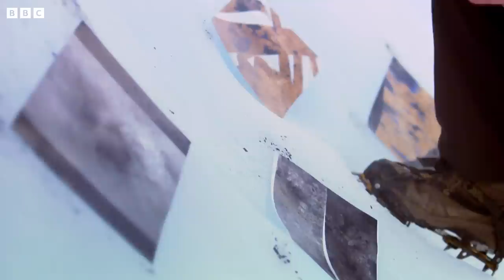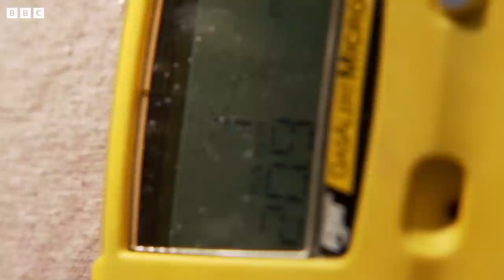The Most Extreme Locations On Earth | Wonders Of The Solar System | BBC Earth Science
Join Brian Cox as he explores the most challenging environments on Earth to understand how these natural wonders helped to shape our solar system.

Wonders Of The Solar System
In this spellbinding series Professor Brian Cox visits the most extreme locations on Earth to explain how the laws of physics carved natural wonders across the solar system.